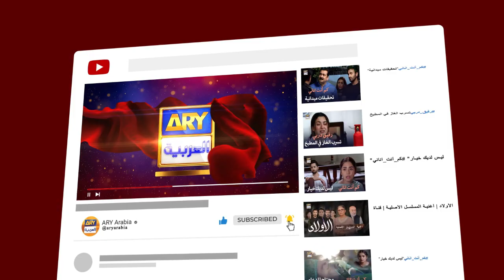عائلة ميهيك أهانتنا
Kum Anta Anani | Arabic Dubbed

طاقم الممثلين:
دانش تيمور
درِفيشان
نعمان إعجاز
حماد شعيب
شاهود علوي
ليلى واسطي
عتيقة أورهو
لائبة خان
تيبو شريف
زينب قيوم
عماد بت
شهزين راحت.

درِفيشان